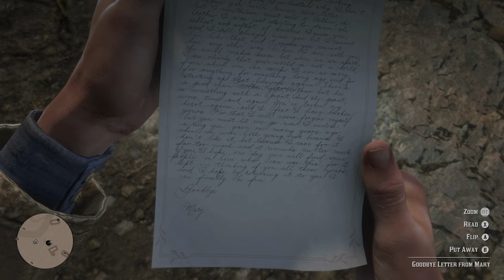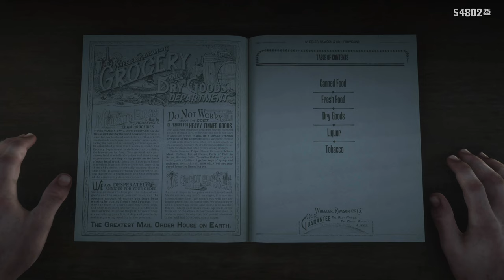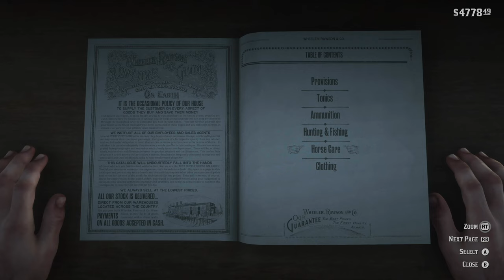Red Dead Redemption 2 - Chapter Six Beaver Hollow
For more walkthroughs like Red Dead Redemption 2 and to keep up to date with other gaming content, please be sure to subscribe to my YouTube Channel and check out our Facebook Page, TikTok, Instagram and website!👇🏻👇🏻👇🏻👇🏻

*Please note - Some frames are missing throughout this video due to the current issues with the Xbox Series X saving recorded 4K HDR content. As the black frames needed to be removed before editing, some of this video might seem to skipping forward at times.